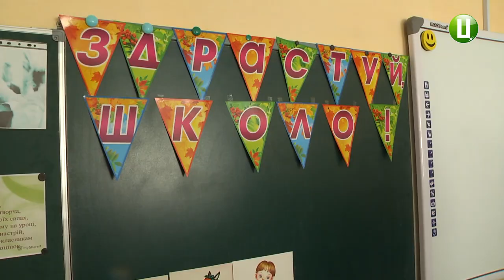10 перших класів розпочали навчальний рік у хмельницькому НВО №28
Від «А» до «Л» . Відразу десять перших класів сьогодні розпочали навчальний рік у хмельницькому НВО № 28, що в мікрорайоні Озерна. Це - єдина в області школа із такою кількістю першокласників. Тут їх навчатиметься 310. Яким був перший урок школярів – бачила Ірина Аріон.